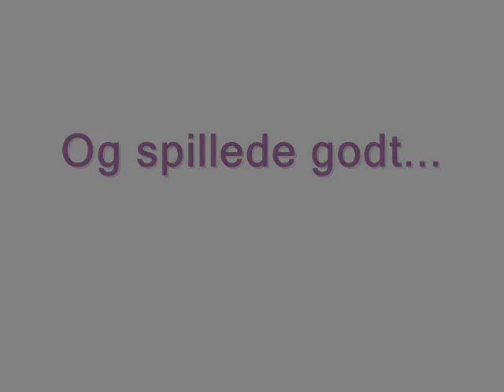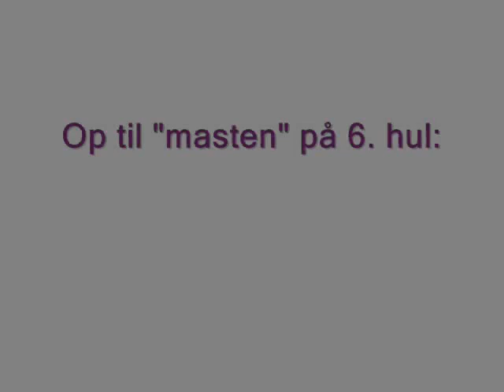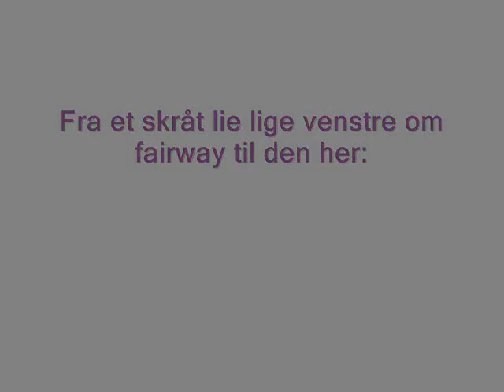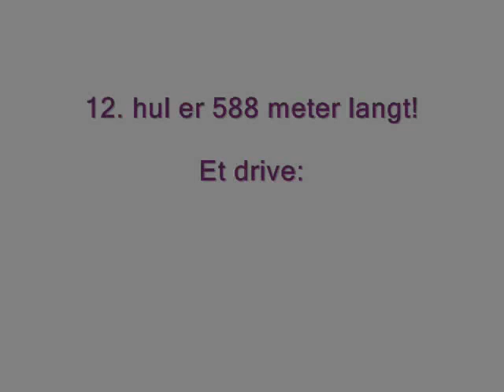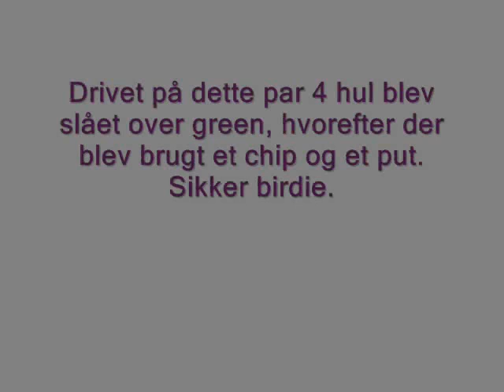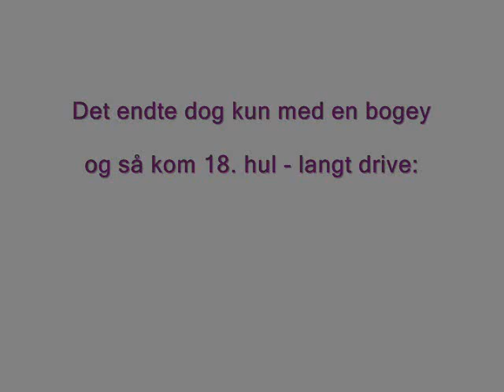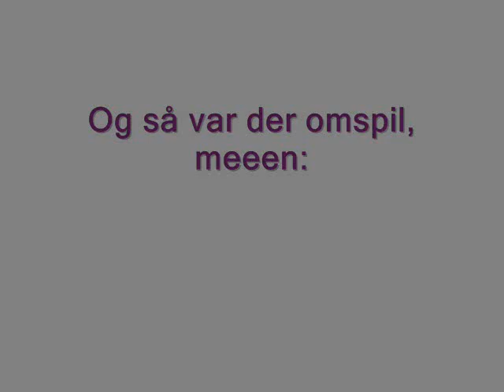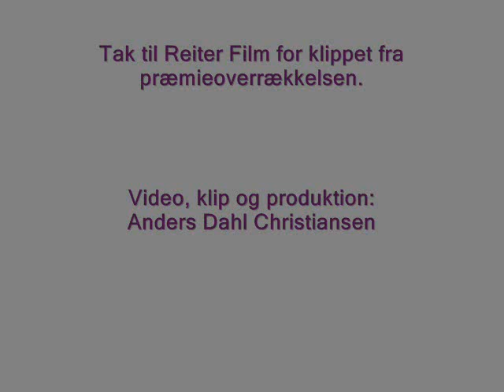Den 1. sejr som pro!.wmv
Se Morten Ørum Madsen i aktion og tjek for seneste nyt.